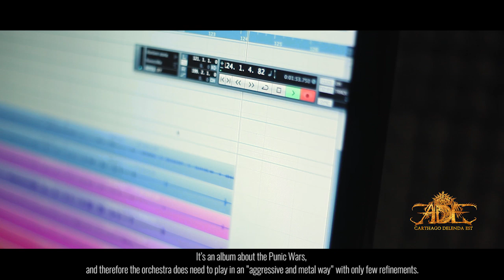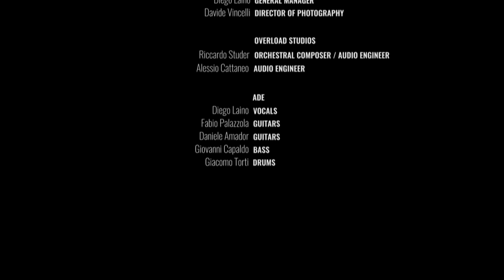ADE - Making of Carthago Delenda Est Part I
Director Giovanni De Miccoli